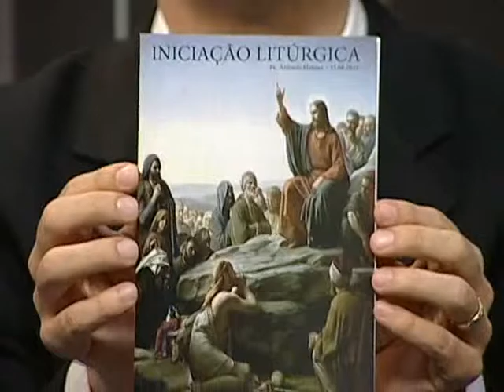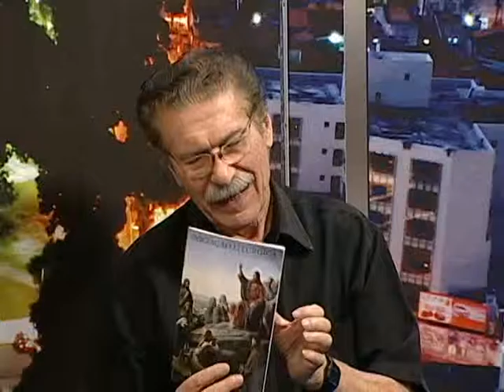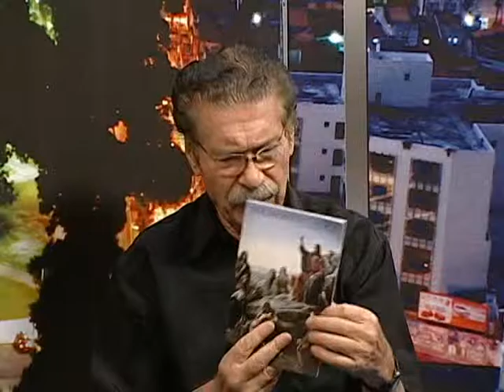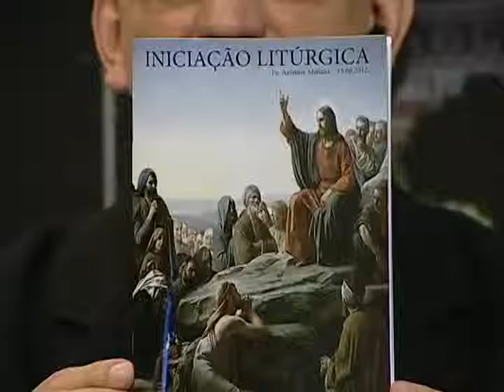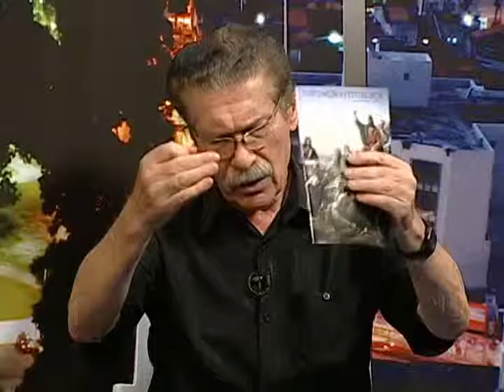"Iniciação Litúrgica" - Janela Aberta - 28/09/2015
O programa de hoje fala sobre "Iniciação Litúrgica", e para falar sobre o tema, temos como convidado o Padre Antônio Mattiuz, que é Vigário Paroquial da Paróquia de Santa Edwirges.

Janela Aberta traz convidados especialistas para discutir temas atuais, sociais, políticos e educacionais com um olhar cristão. Apresentação de Théo Cruz, psicólogo e radialista. TV Nazaré, Belém-PA.